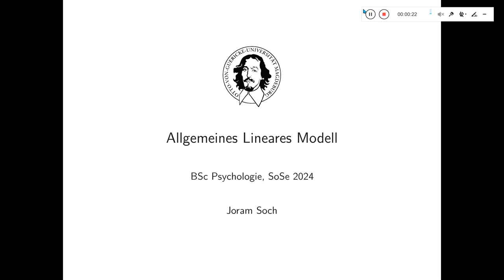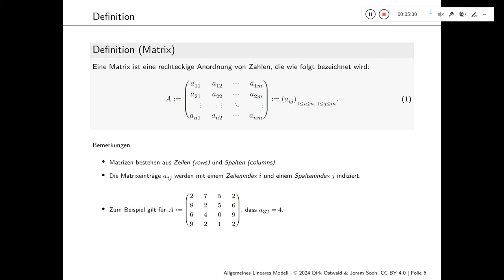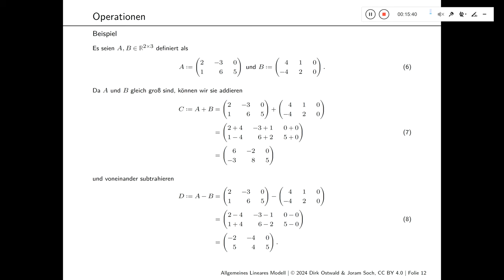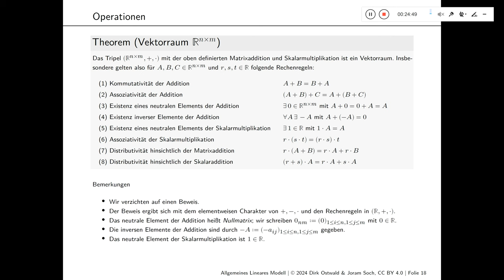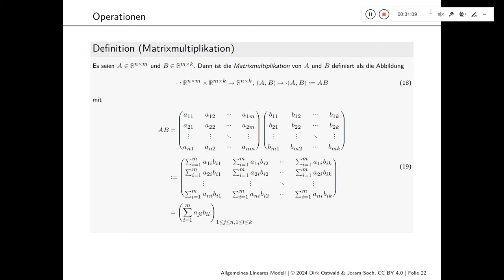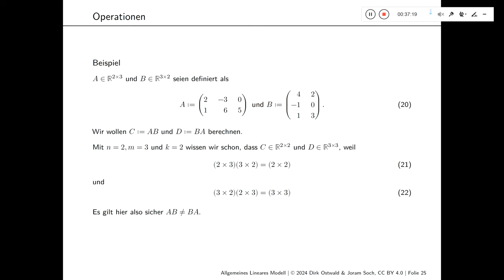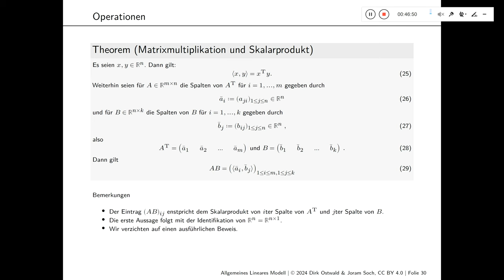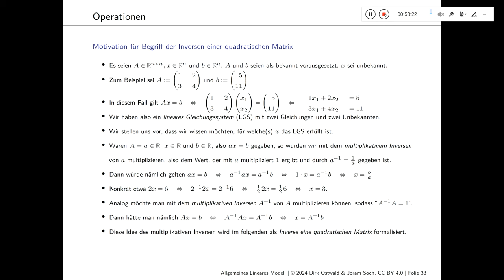(3) Matrizen (Teil 1)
Otto-von-Guericke-Universität Magdeburg
Sommersemester 2024

Joram Soch
Vorlesung "Allgemeines Lineares Model"
Einheit 3: "Matrizen" (Teil 1, 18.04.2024)